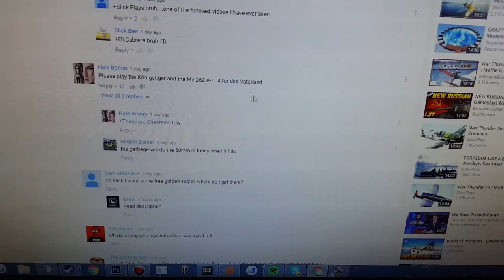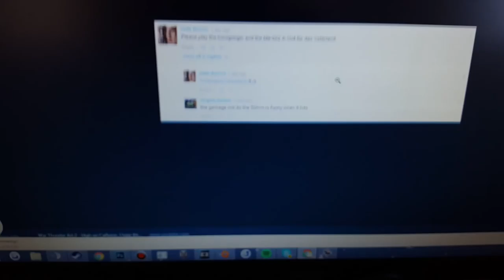Boat on FIRE?!?!?!?